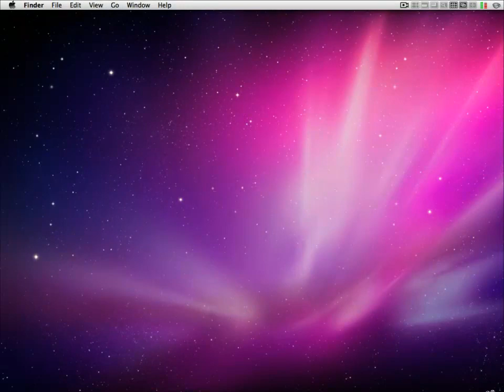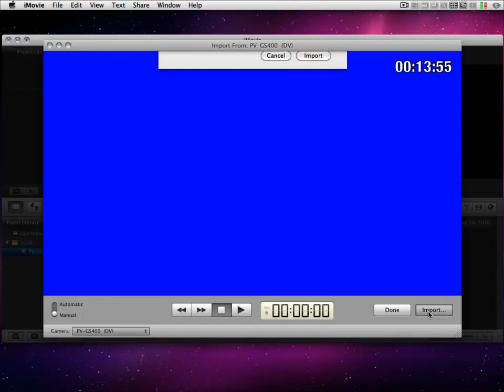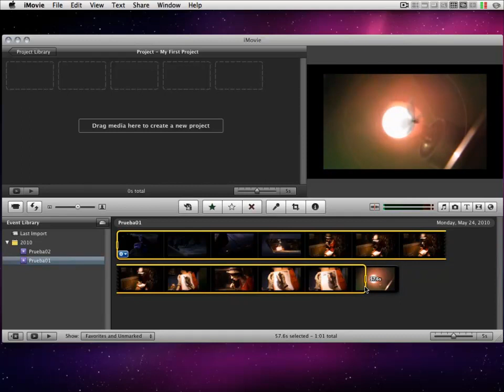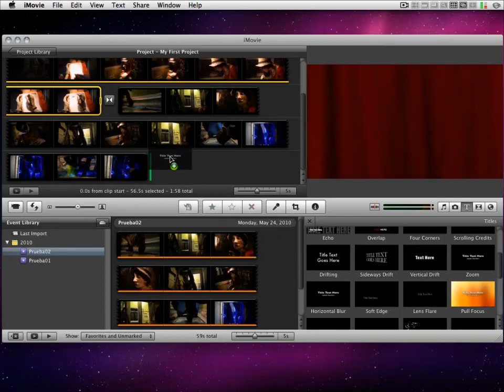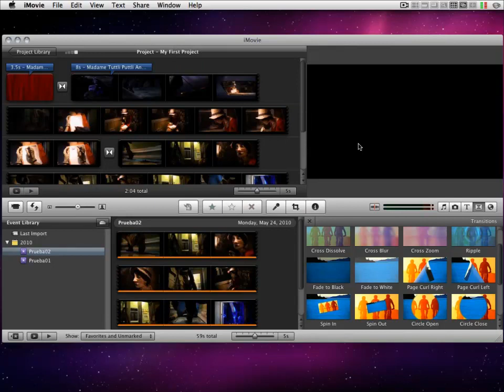Tutorial: Convertir formato VHS a DVD en MAC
Video tutorial de como convertir un vhs a dvd en MAC